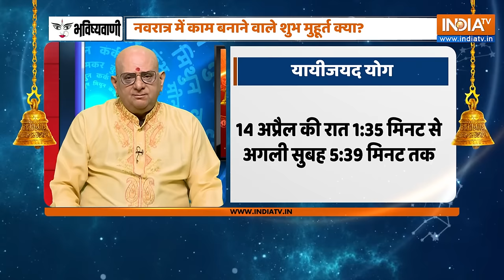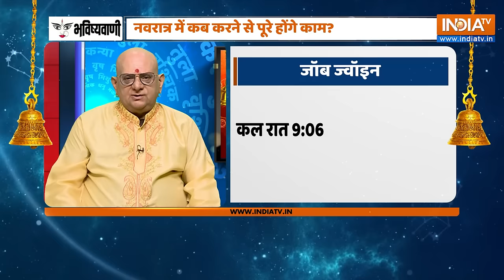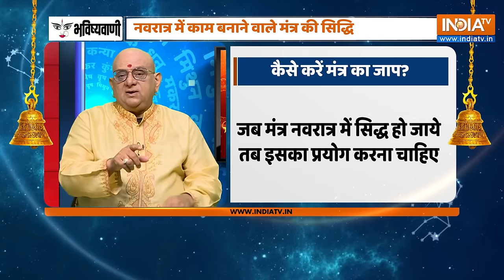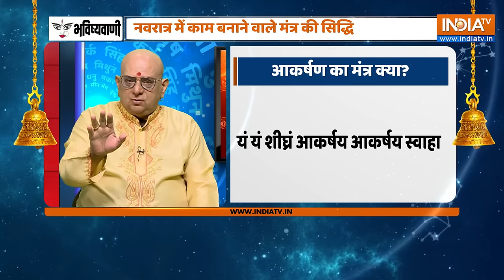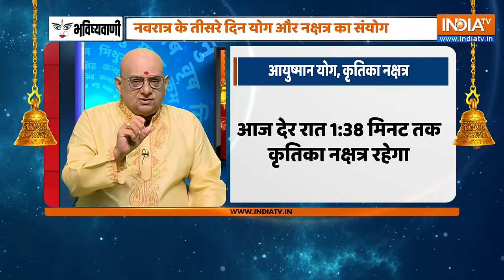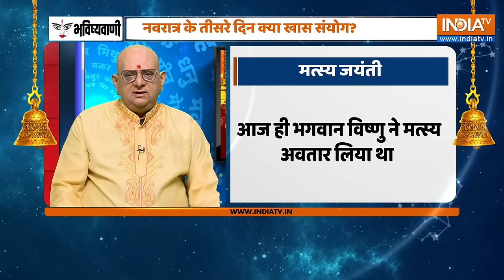Aaj Ka Rashifal: Shubh Muhurat | Today Bhavishyavani with Acharya Indu Prakash, 11 April, 2024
Aaj Ka Rashifal of 11 April, 2024,: Daily Astrology in Hindi | Bhavishyavani with Acharya Indu Prakash. How will be day today for Aries, Taurus, Gemini, Cancer, Leo, Virgo, Libra, Scorpio, Sagittarius, Capricorn, Aquarius and Pisces. Learn Today's Horoscope prediction only with Acharya Shri Indu Prakash ji. Learn Vastu Tips and Vastu for positive energy at home and Office.

Numerology (अंक ज्योतिष 11 April, 2024) for Cancer, Aries, Taurus, Gemini, Leo, Sagittarius, Pieces, Capricon, Aquarius in Hindi. Career Horoscope Predictions, Health Predictions and How will be your Love Life. Your Lucky Number Today. Lucky Colour for me today. Vastu Tips for Home, Office and Good Health.